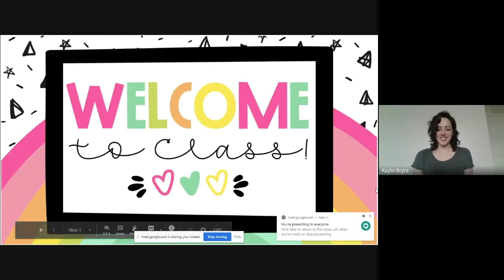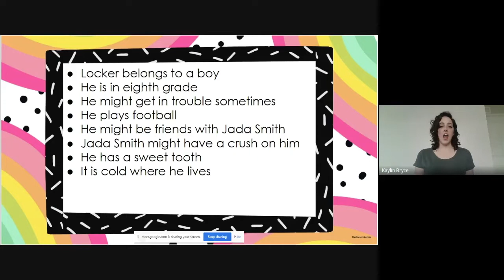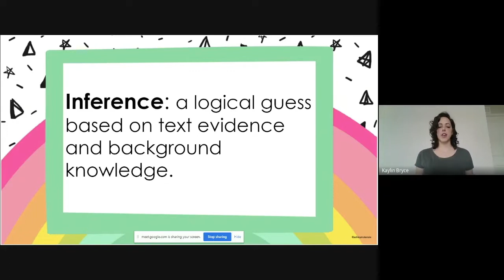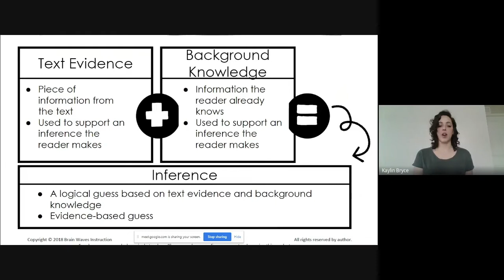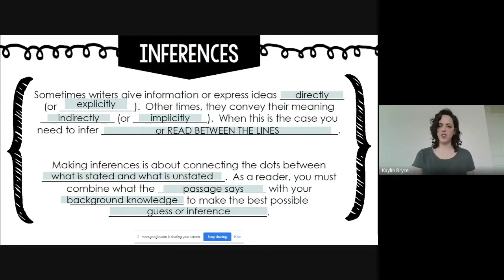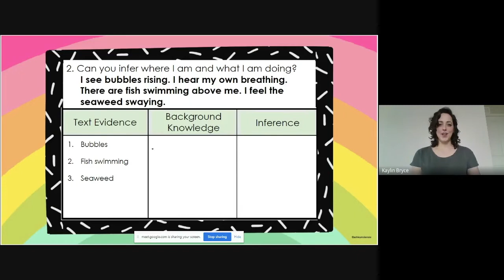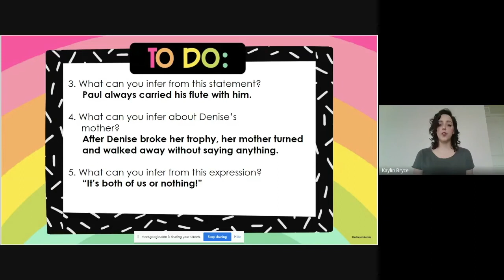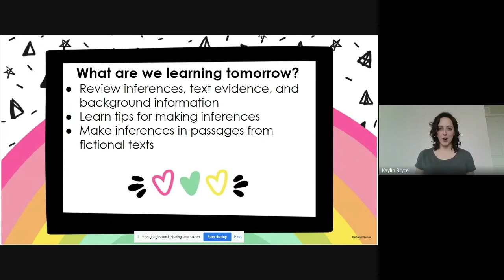RPS 8thELA MakingInfer Fiction 1